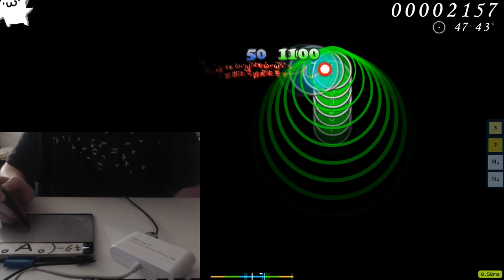jerking off to the beat (furiously)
i put a wii classic controller between my legs and binded my button presses to the up and down on the analog stick